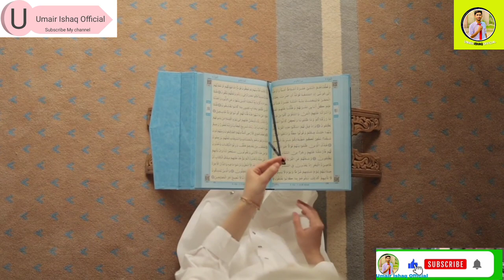Benefits Of Fasting Urdu | Fasting Effects To The Body | روزے کے طبی فوائد | روزہ اور انسانی جسم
roza aur science
ramadan and science
roza and science
science
islam and science
fasting and science
roza aur medical science
ramadan science
fasting and modern science
ramzan ka roza aur science
ramzan and science
roza rakhne ke fayde science
roza and medical science
roza aur jadeed science
roza aur science
roza aur science urdu
science and fasting
ramadan & science